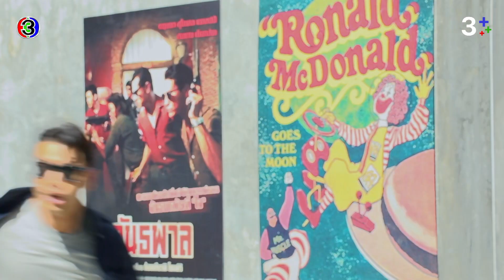FIN | ถ้าพี่ปล่อยหนูไป หนูสัญญาเลยว่าจะให้พี่จับทั้งตัว และหัวใจ | สายลับลิปกลอส EP.1 | Ch3Thailand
"ดูละครย้อนหลัง" เรื่อง สายลับลิปกลอส ตั้งแต่ EP.6 เป็นต้นไป รับชมฟรีได้ทาง 3Plus ทั้ง ch3plus.com และ 3Plus Application หลังทีวีออนแอร์แล้ว 1 วัน. พิเศษสำหรับสมาชิก 3Plus Premium สามารถชมละครย้อนหลังแบบต่อเนื่องแบบไม่คั่นเบรคได้ตั้งแต่เที่ยงคืน

ดูย้อนหลัง สายลับลิปกลอส กดลิงก์นี้ได้เลย อัปเดตตอนใหม่ทุกเที่ยงคืน
ดูสด สายลับลิปกลอส ทุกวันศุกร์ - อาทิตย์ เวลา 20.20 น. ช่อง3 กด33

 เมื่อสาวเจ้าสำอางต้องมาเป็นสายลับเฉพาะกิจ ภารกิจวุ่นชุลมุนรักจึงเกิดขึ้น เรื่องราวของ บราลี พนักงานบัญชีสาว ผู้มีใจรักการแต่งหน้าและบูชาเครื่องสำอางเป็นชีวิตจิตใจ จนพยายามผันตัวมาเป็นบิวตี้บลอกเกอร์ แต่ดันถูก เพจยุติกรรม และกระแสโลกโซเชียลถล่มอย่างหนัก หลังจากที่เธอปล่อยคลิปแต่งหน้าและทำให้มีเด็กเลียนแบบตามจนเกิดอันตรายเป็นข่าวดังใหญ่โต เหตุการณ์นี้ทำให้บราลีต้องตกงานกะทันหัน ประกอบกับแม่ป่วยเป็นอัลไซเมอร์ต้องดูแล ทำให้ขาดสภาพคล่องทางการเงิน แต่ด้วยทักษะการแต่งหน้าขั้นเทพของบราลี ทำให้เธอได้จับพลัดจับผลูมาเป็นสายลับร่วมกับ ธีรภัทร สายลับเอกชนมือดี มาดเข้ม อดีตตำรวจในกรมที่หมดความเชื่อมั่นในกระบวนการยุติธรรม จนออกมาตั้งทีมเพื่อสีบคดีเองตามวิถีทางของตน โดยมีเหล่าสมาชิกแก๊งสายลับที่มีแนวร่วมเดียวกันคอยช่วยเหลือ ไม่ว่าจะเป็น เป็ด เด็กบ้าเกมจนกลายเป็นเซียนคอมพิวเตอร์มือโปร เจ๊พัช กะเทยอ้วนขี้เมาท์เจ้าของร้านยำ ศรุตา ลูกทีมสายลับสาวห้าวขาลุย สกิลนักซิ่ง และ มะลิ อดีตพยาบาลสาวมืออาชีพสายมู ดูดวงเก่ง ซึ่งแต่ละคนล้วนเป็นคนที่เคยมีอดีตไม่ได้รับความยุติธรรมในสังคมจนต้องลุกขึ้นมาเรียกร้องความถูกต้อง

นำแสดงโดย : บอย ปกรณ์, น้ำตาล พิจักขณา, ปั้นจั่น ปรมะ, ปราง กัญญ์ณรัณ, ก็อต อิทธิพัทธ์, มายด์ ลภัสลัล
บทโทรทัศน์ : นัฐพงศ์ วงษ์กวีไพโรจน์/ทีมคนรักแมว/ทีมกรรมกรบท/วิมลรัตน์ สระแก้ว
กํากับการแสดง : นัฐพงศ์ วงษ์กวีไพโรจน์
ผลิตโดย : บริษัท บรอดคาซท์ ไทย เทเลวิชั่น จำกัด
ควบคุมการผลิตโดย : อรุโณชา ภาณุพันธุ์

เพลงประกอบละคร : ดอกไม้ปลายปืน | จิรศักดิ์ ปานพุ่ม